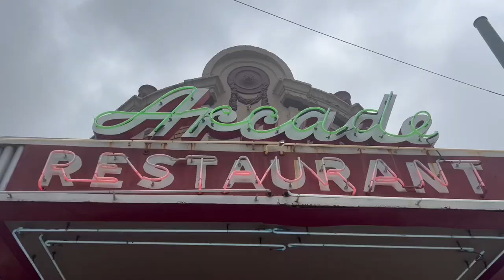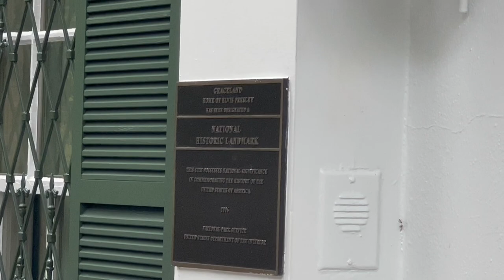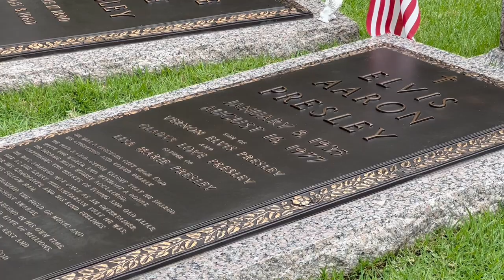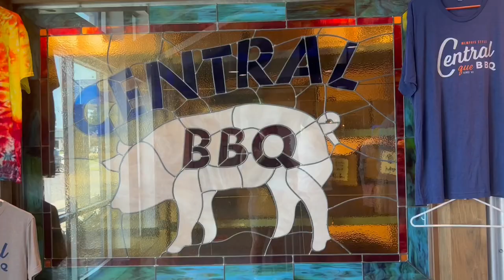TRAVEL VLOG: MEMPHIS, TENNESSEE 2023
MEMPHIS baby!! The south’s forgotten city for a few days to visit Graceland, Beale Street, and the Bass Pro Shops pyramid. Such a random assortment of things but so much fun at the same time. We’re here for another month so any recommendations are welcome!
Don’t forget I’m everywhere else on the internet!
@ paiges.andrus on instagram
@ paigeandr on TikTok